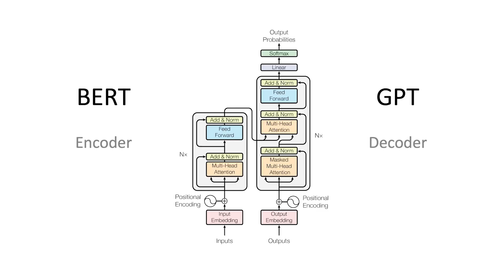AI Skills You MUST LEARN | MUST HAVE Artificial Intelligence Skills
👉Artificial intelligence is becoming a crucial part of industries such as data tech.
👉This is why today we are going to talk about six technical AI skills you must learn.
🟠 What are AI Skills?
👉AI skills are a range of abilities and expertise needed to design, develop, and implement artificial intelligence solutions for businesses
🟠 TOP 5 ChatGPT Prompt Writing Tips
0:00 Introduction
0:31 What are AI Skills?
01:02 AISkill#1
02:05 AISkill#2
03:23 AISkill#3
04:42 AISkill#4
05:42 AISkill#5
06:52 AISkill#6
08:08 Conclusion
🟠 AI Skills Resources
🟠 Analytics Vidhya Free Certification Courses

🟠 Enroll for our BlackBelt Plus Program
👉 Become a Data Scientist, coming from any background, even without leaving your job!